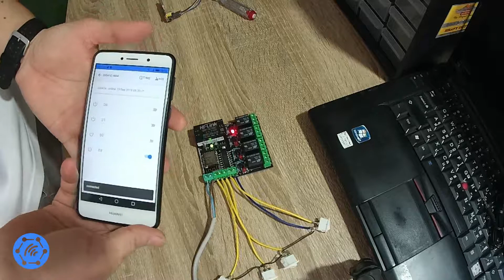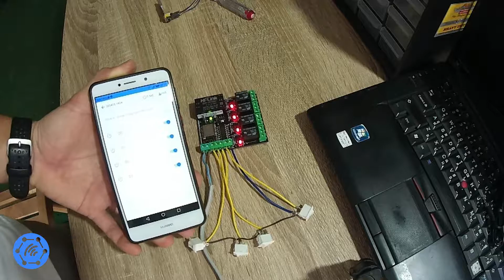การต่อใช้งานบอร์ด IoT I4O4